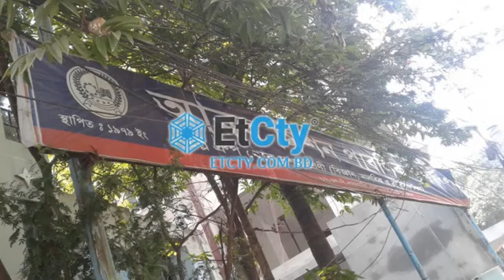বাংলাদেশি অভিনেতা ও মডেল সালমান শাহ'র জীবনী ।। Biography Of Salman Shah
সালমান শাহ  ছিলেন একজন বাংলাদেশি অভিনেতা ও মডেল। তার প্রকৃত নাম ''চৌধুরী মোহাম্মদ শাহরিয়ার ইমন। টেলিভিশন নাটক দিয়ে তার অভিনয়জীবন শুরু হলেও ১৯৯০-এর দশকে তিনি চলচ্চিত্রে অন্যতম জননন্দিত শিল্পী হয়ে উঠেন । ১৯৯৩ সালে তার অভিনীত প্রথম চলচ্চিত্র সোহানুর রহমান সোহান পরিচালিত কেয়ামত থেকে কেয়ামত মুক্তি পায়। একই ছবিতে নায়িকা মৌসুমী ও গায়ক আগুনের অভিষেক হয়। জনপ্রিয় এই নায়ক নব্বইয়ের দশকের বাংলাদেশে সাড়া জাগানো অনেক চলচ্চিত্রে অভিনয় করেন। তিনি সর্বমোট ২৭টি চলচ্চিত্রে অভিনয় করেন এবং সবকয়টিই ছিল ব্যবসাসফল। তিনি ১৯৯৬ সালের ৬ সেপ্টেম্বর রহস্যজনকভাবে মৃত্যুবরণ করেন ।
প্রাথমিক জীবন
জন্ম
সালমান শাহর জন্ম ১৯৭১ সালে ১৯ সেপ্টেম্বর বাংলাদেশের সিলেট শহরে দাড়িয়া পাড়াস্থ তার নানা বাড়ি আব এ হায়াত ভবনে, যা এখন সালমান শাহ্‌ ভবন হিসেবে পরিচিত। তার পিতা কমর উদ্দিন চৌধুরী ও মাতা নীলা চৌধুরী। তিনি পরিবারের বড় ছেলে। যদিও তার জন্মনাম শাহরিয়ার চৌধুরী ইমন, কিন্তু চলচ্চিত্র জীবনে তিনি সবার কাছে সালমান শাহ বলেই পরিচিত ছিলেন।

শিক্ষা
সালমান পড়াশুনা করেন খুলনার বয়রা মডেল হাইস্কুলে। একই স্কুলে চিত্রনায়িকা মৌসুমী তার সহপাঠী ছিলেন। ১৯৮৭ সালে তিনি ঢাকার ধানমন্ডি আরব মিশন স্কুল থেকে ম্যাট্রিক পাস করেন। পরে আদমজী ক্যান্টনমেন্ট কলেজ থেকে ইন্টারমিডিয়েট ও ধানমন্ডির মালেকা সায়েন্স কলেজ (বর্তমান ডক্টর মালিকা বিশ্ববিদ্যালয় কলেজ ) থেকে বি.কম. পাস করেন।

পারিবারিক জীবন
সালমান শাহ ১২ আগস্ট ১৯৯২ তার খালার বান্ধবীর মেয়ে সামিরা হককে বিয়ে করেন। সামিরা হক ছিলেন একজন বিউটি পার্লার ব্যবসায়ী। তিনি সালমানের ২টি চলচ্চিত্রে তার পোশাক পরিকল্পনাকারী হিসেবে কাজ করেন।

অভিনয় জীবন
নাটকে অভিনয়
সালমান ১৯৮৫ সালে বিটিভির আকাশ ছোঁয়া নাটক দিয়ে অভিনয়ের যাত্রা শুরু করেন। পরে দেয়াল (১৯৮৫), সব পাখি ঘরে ফিরে (১৯৮৫), সৈকতে সারস (১৯৮৮), নয়ন (১৯৯৫), স্বপ্নের পৃথিবী (১৯৯৬) নাটকে অভিনয় করেন। নয়ন নাটকটি সে বছর শ্রেষ্ঠ একক নাটক হিসেবে বাচসাস পুরস্কার লাভ করে।এছাড়া তিনি ১৯৯০ সালে মঈনুল আহসান সাবের রচিত উপন্যাস অবলম্বনে নির্মিত পাথর সময় ও ১৯৯৪ সালে ইতিকথা ধারাবাহিক নাটকে অভিনয় করেন।

চলচ্চিত্রে অভিষেক
প্রখ্যাত চলচ্চিত্র পরিচালক সোহানুর রহমান সোহানের হাত ধরে সালমান শাহ চলচ্চিত্রে অভিনয় করার সুযোগ পান। প্রযোজনা প্রতিষ্ঠান আনন্দ মেলা তিনটি হিন্দি ছবি সনম বেওয়াফা, দিল ও কেয়ামত সে কেয়ামত তক এর মেধাস্বত্ব নিয়ে সোহানের কাছে আসে এর যে-কোনো একটির বাংলা পুনঃনির্মাণ করার জন্য। কিন্তু তিনি উক্ত ছবিগুলোর জন্য উপযুক্ত নায়ক-নায়িকা খুঁজে না পেয়ে সম্পূর্ণ নতুন মুখ দিয়ে ছবি নির্মাণের সিদ্ধান্ত নেন। নায়িকা হিসেবে মৌসুমীকে নির্বাচিত করলেও নায়ক খুঁজে পাচ্ছিলেন না। তখন নায়ক আলমগীরের সাবেক স্ত্রী খোশনুর আলমগীর 'ইমন' নামে একটি ছেলের সন্ধান দেন। প্রথম দেখাতেই তাঁকে পছন্দ করে ফেলেন পরিচালক এবং সনম বেওয়াফা ছবির জন্য প্রস্তাব দেন, কিন্তু যখন ইমন 'কেয়ামত সে কেয়ামত তক' ছবির কথা জানতে পারেন তখন তিনি উক্ত ছবিতে অভিনেয়র জন্য পীড়াপীড়ি করেন। তার কাছে কেয়ামত সে কেয়ামত তক ছবি এতই প্রিয় ছিলো যে তিনি মোট ২৬ বার ছবিটি দেখেছেন বলে পরিচালক কে জানান। শেষ পর্যন্ত পরিচালক সোহানুর রহমান তাঁকে নিয়ে কেয়ামত থেকে কেয়ামত চলচ্চিত্রটি নির্মাণের সিদ্ধান্ত নেন এবং ইমন নাম পরিবর্তন করে সালমান শাহ রাখা হয়।পরে মৌসুমীর বিপরীতে তিনি আরও তিনটি চলচ্চিত্রে অভিনয় করেন।
চলচ্চিত্রে সাফল্য
তার দ্বিতীয় চলচ্চিত্র জহিরুল হক ও তমিজউদ্দিন রিজভী পরিচালিত তুমি আমার চলচ্চিত্রটি ব্যবসাসফল হয়। পরিচালক জহিরুল হক চলচ্চিত্রটির কিছু অংশ নির্মাণ করার পর মারা যান। পরে তমিজউদ্দিন রিজভী বাকি কাজ শেষ করেন।এই চলচ্চিত্রে প্রথমবারের মতো তার বিপরীতে অভিনয় করেন শাবনূর।পরে তার সাথে জুটি বেঁধে একে একে সুজন সখি (১৯৯৪), বিক্ষোভ (১৯৯৪), স্বপ্নের ঠিকানা (১৯৯৪), মহামিলন (১৯৯৫), বিচার হবে (১৯৯৬), তোমাকে চাই (১৯৯৬), স্বপ্নের পৃথিবী (১৯৯৬), জীবন সংসার (১৯৯৬), চাওয়া থেকে পাওয়া (১৯৯৬), প্রেম পিয়াসী (১৯৯৭), স্বপ্নের নায়ক (১৯৯৭), আনন্দ অশ্রু (১৯৯৭), বুকের ভিতর আগুন (১৯৯৭) সহ মোট ১৪টি ছবিতে অভিনয় করেছেন।সবকটি ছবি ব্যবসাসফল হয়।

সালমান শাহ মৃত্যুর আগে মন মানে না ছবির ৫০ শতাংশ কাজ শেষ করতে পেরেছিলেন; তার মৃত্যুর পর চিত্রনায়ক রিয়াজ কে দিয়ে ছবিটি করানো হয়। এছাড়াও কে অপরাধী, তুমি শুধু তুমি, প্রেমের বাজি সহ একাধিক মুভি সালমান শাহ অর্ধেক শুটিং করে মারা যান। পরবর্তীতে প্রেমের বাজি ব্যতীত বাকি সিনেমাগুলি অন্য নায়কদের দিয়ে নতুন করে শুটিং করা হয়। সালমানের অসমাপ্ত সিনেমার মধ্যে একমাত্র প্রেমের বাজি সিনেমার কাজ পরে আর শেষ হয় নি।

জনপ্রিয়তা
সালমান শাহ তার অভিনয় ও সুদর্শন চেহারার জন্য অত্যন্ত জনপ্রিয় ছিলেন। কেয়ামত থেকে কেয়ামত ছবির মাধ্যমে তার অভিনয় জগতে প্রবেশ। বিভিন্ন চলচ্চিত্রে সালমান শাহ কপালে রুমাল বাধতেন, পরবর্তীতে দেখা যায় তার এই রুমাল বাধা তৎকালীন তরুণ সমাজের মধ্যে ট্রেন্ডে পরিণত হয়ে যায়।
মৃত্যু
সালমান শাহ ১৯৯৬ সালের ৬ সেপ্টেম্বর মারা যান। ঢাকার ইস্কাটনে তার নিজ বাস ভবনে সিলিং ফ্যানের সাথে ঝুলন্ত অবস্থায় মরদেহ উদ্ধার করা হয়। ময়না তদন্ত প্রতিবেদনে আত্মহত্যা বলে উল্লেখ করা হলেও তার মৃত্যু নিয়ে রহস্য থেকে যায়। অনেকেই সালমান শাহর মৃত্যুর জন্য স্ত্রী সামিরার দিকে অভিযোগের আঙুল তোলেন, এমনকি পরবর্তীকালে সালমানের পরিবারের পক্ষ থেকে স্ত্রী সামিরা ও আরো কয়েকজনকে আসামি করে মামলা দায়ের করা হয়; কিন্তু পরে এই মামলার আর কোনো অগ্রগতি হয় নি ফলে সালমানের মৃত্যু নিয়ে রহস্য আর উদ্ঘাটিত হয় নি ।